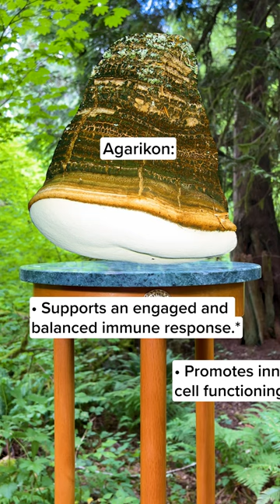Latin binomials: Agarikon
Fomitopsis officinalis!

latinbinomial agarikon fomitopsisofficinalis mushroomeducation hostdefense fungiperfecti *These statements have not been evaluated by the Food and Drug Administration. These products are not intended to diagnose, treat, cure, or prevent any disease.